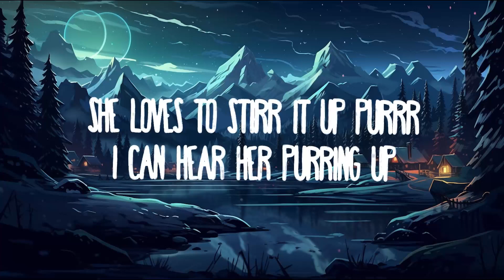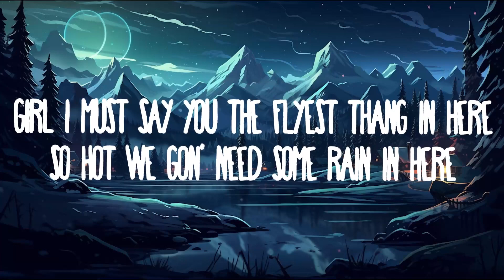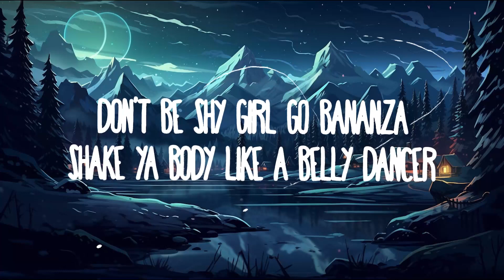Belly Dancer x Temperature - Go Bananza (TikTok Remix)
Belly Dancer x Temperature (TikTok Remix)

(Lyrics):
[Chorus]

[Verse 1]
You got me tingiling, come to me mingiling
Steppin off lookin bootylicious and jingiling
Love to work the kitty like purrrr
She loves to stirr it up purrr
What's the man without the plan B
We can meet up at the hutter house for the TV

[Verse 2]
So hot we gon' need some rain in here
Either way you do it girl you look outstandin (uhhuuuhh)
And now you got me spending (uhhuuhhh)
The way you got that body bendin (uhhhuhh)
Ass like that girl you gotta be kickin
And we goin to church next day repentent
Slide it ova to Bu cause he wants some too

[Bridge]
In the back seat of your Maserati-rati
Jiggle jiggle it to the right (ah ah ah)

Bananza Belly Dancer
Belly Dancer TikTok Remix
Bananza x Temperature TikTok
Akon Belly Dancer